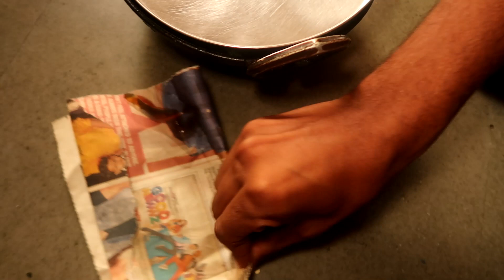Last Day In Indore - GoodBye Indore 😥😭